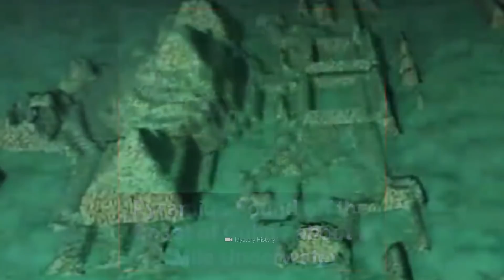Gibt es eine 20000 Jahre alte Unterwasserpyramide im Atlantik?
Was dich im Video erwartet:
Pyramiden sind faszinierende Bauwerke: Sie stehen auf einer quadratischen Basis und haben vier Seiten in Form eines Dreiecks, die sich um Himmel hin verjüngen. An der Spitze treffen die Seiten aufeinander und ergeben eine perfekte geometrische Struktur. Als die ältesten Pyramiden der Welt galten bisher die Pyramiden von Gizeh in Ägypten. Doch vor kurzem sind bis zu 20.000 Jahre alte Pyramiden in den Gewässern vor den Azoren-Inseln aufgetaucht.